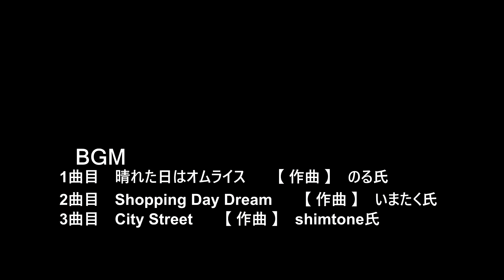😻💘💖【福岡再開発】 😻天神 ヒューリック福岡ビルの近況 2023年11月12日撮影Current status of urban redevelopment in the Tenjin area.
😸💘💖今回の動画は福岡市天神、明治通り沿い天神ビックバン「ヒューリック福岡ビル」の近況をご紹介します。😀

🚧明治通りに面し、天神交差点すぐ傍の地にあるヒューリック福岡ビル。
2023年10月頃から地上部分の建設が始まり、明治通り側では4階の辺りの鉄骨を組み立て中です。今後も早いペースで建設が進むものと思われます。
当日は映画「ゴジラ-1.0」公開記念ゴジラ襲来トラックが通過し、通行人の熱い視線を浴びていました。
ゴジラ第1作が公開されたのは1954年、先代のヒューリック福岡ビル(当時は福岡富士ビル)の完成が1960年1月。
不動産会社ヒューリック(当時は日本橋興業)の第1号ビルでした。

新しいヒューリック福岡ビルは、地下1階から地上2階が商業施設、3階から8階がオフィス、9階から19階がホテルの構成。
2022年12月に着工し、2024年12月に完成予定です。
ホテルは滞在型高級ホテル「ザ・ゲートホテル」が予定されています。

1曲目
タイトル　【晴れた日はオムライス】
　　作曲　のる氏

2曲目
タイトル　【Shopping Day Dream】
　　作曲　いまたく氏

3曲目
タイトル　【City Street】
　　作曲　shimtone氏

urban redevelopment
competition between cities

It's the same video as usual, with not much change. 😸
Please watch this as an update of Tenjin related information. 😁

🚧The Tenjin area of Fukuoka City continues to undergo large-scale redevelopment.
The Tenjin area is undergoing a large-scale redevelopment that is said to happen once every 100 years, symbolized by the Tenjin Big Bang.
Tenjin Big Bang is located in the center of Tenjin, Fukuoka City, with a radius of 500m centered around the Tenjin intersection.We have approved the relaxation of height restrictions and floor area ratios based on the Civil Aeronautics Act as a special case, and we have also provided support in terms of financing, and are expanding the Tenjin area. The aim is to encourage the rebuilding of several old buildings in the city, create jobs, and promote urban development that will make Fukuoka an attractive new gateway to Asia.

🚧The Hulic Fukuoka Building is located right next to the Tenjin intersection, facing Meiji Dori.
Construction of the above-ground portion will begin around October 2023, and the steel frame around the 4th floor is currently being assembled on the Meiji-dori side. It is expected that construction will continue at a rapid pace.
On that day, a Godzilla attack truck commemorating the release of the movie ``Godzilla-1.0'' passed by, drawing enthusiastic attention from passersby.
The first Godzilla movie was released in 1954, and the previous Hulic Fukuoka Building (then Fukuoka Fuji Building) was completed in January 1960.
It was the first building of the real estate company Hulic (then Nihonbashi Kogyo).